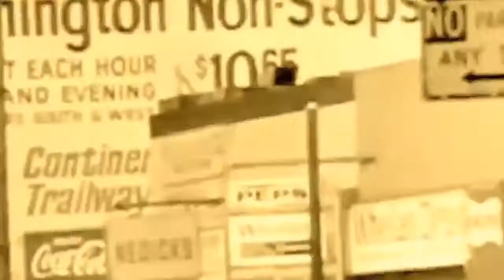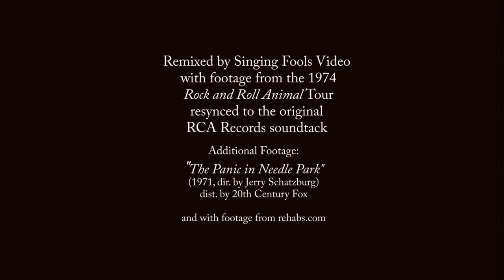Lou Reed- Heroin- 1973 NY Academy Dec 21 Haunting Video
Lou Reed: vocals, Pentti "Whitey" Glan: drums, percussion, Steve Hunter: guitars, Prakash John: bass, vocals, Dick Wagner: guitar, vocals, and Ray Colcord: keyboards.